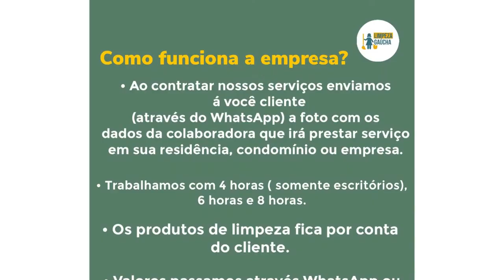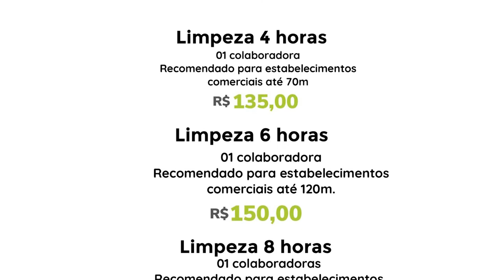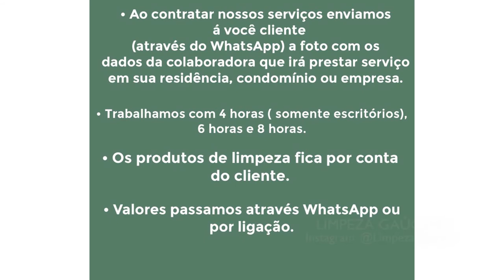LIMPEZA GAUCHA 15/03/20